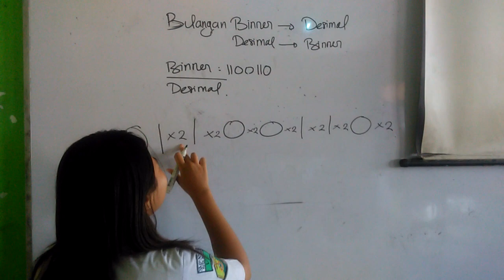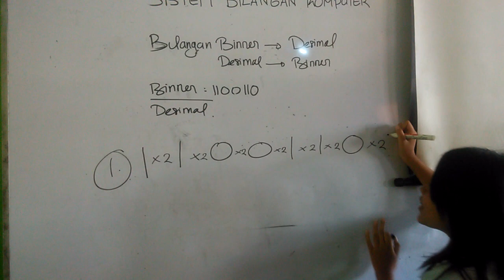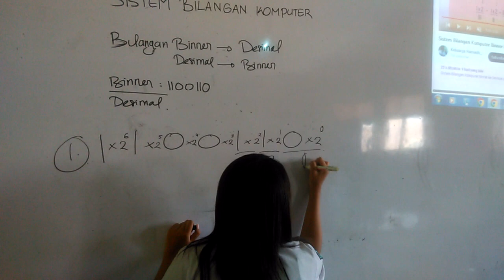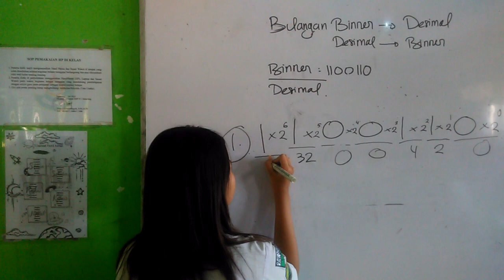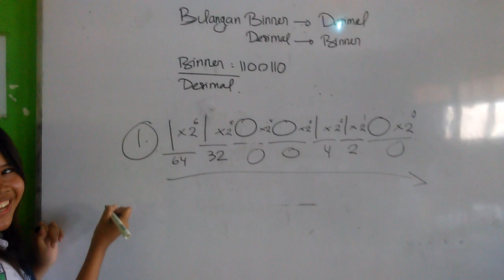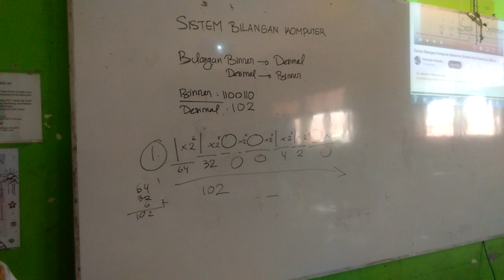Cara Merubah Bilangan Binner Menjadi Desimal dengan Cara Pangkat Bersusun